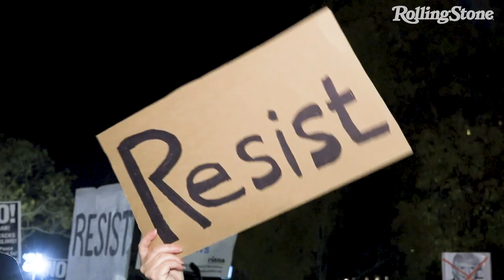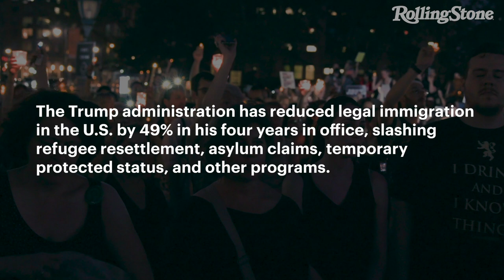The U.S. Immigrant Rights Movement Plans for a New Vision Under Biden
In light of the potential changes in immigration rules that could come under a Biden administration  — from temporary protected status (TPS) to asylum to student visas — Rolling Stone convened a series of roundtable discussions to reflect on the past four years, and look to the future. This is the third and final installment, and it includes a group national immigrant rights movement leaders from around the country.